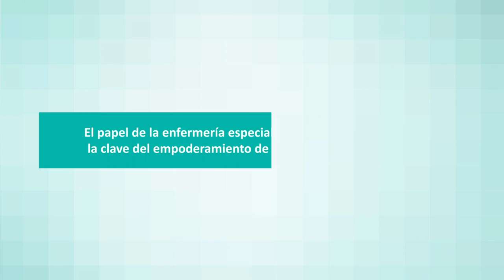QS Barcelona facilita a los pacientes con ostomía una consulta especializada para resolver dudas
Quirónsalud Barcelona cuenta con una consulta especializada en ostomía, liderada por una enfermera referente en este ámbito, donde se hace, de manera gratuita, el seguimiento de estos pacientes para resolver las dudas o problemas que les surjan y ofrecerles los últimos avances y tratamientos para cada caso, con el objetivo de mejorar su calidad de vida.